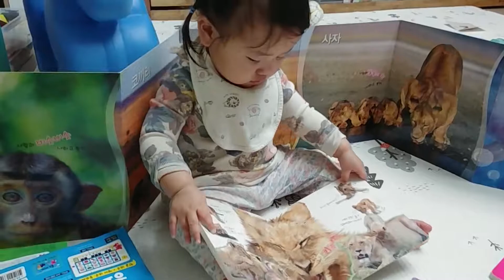2018.1.18 예린 19갤아가의 책보기